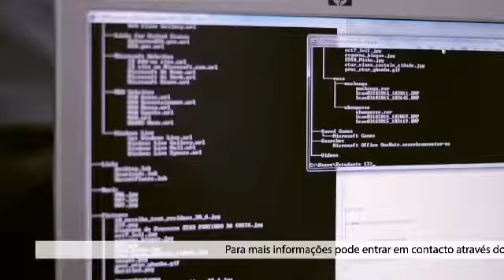Feira da Engenharia da UEM 2015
O Nucleo de Estudantes da Faculdade de Engenharia da UEM realizam nos dias 6, 7 e 8 de Agosto de 2015 na faculdade de Engenharia da UEM a 5a Edicao da Feira Mocambicana de Engenharia. Participe!